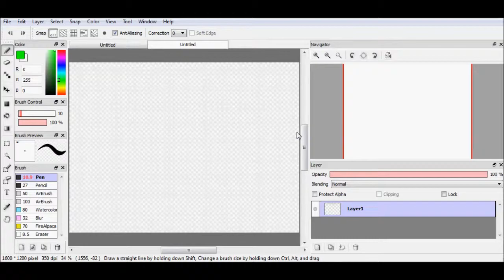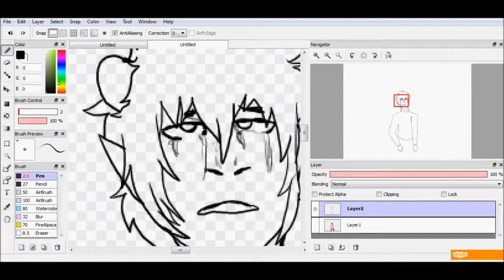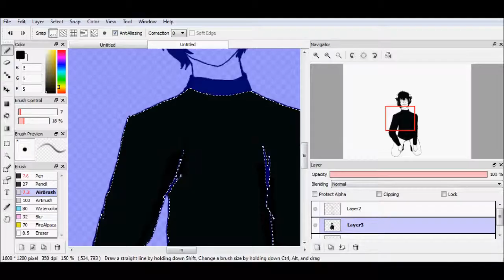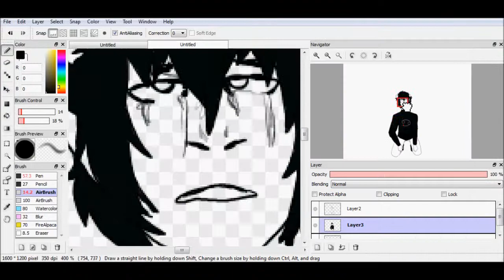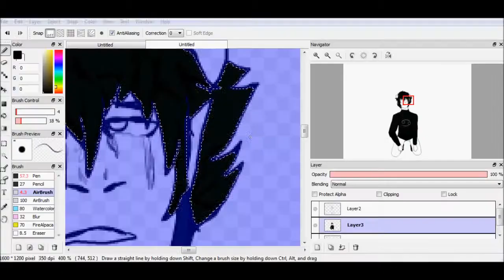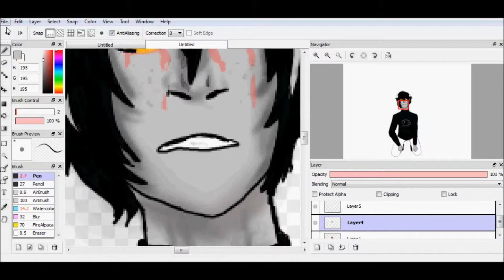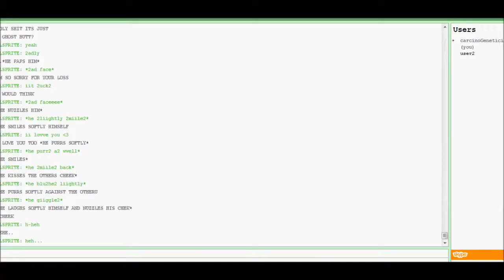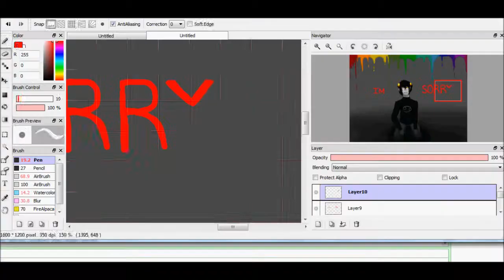.: I M S O R R Y:. speed paint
Ive been feeling a bit depressed as of late and decided that id draw something to try and get some of it out of my system. i hope you all like the picture, and hope you enjoy the video.